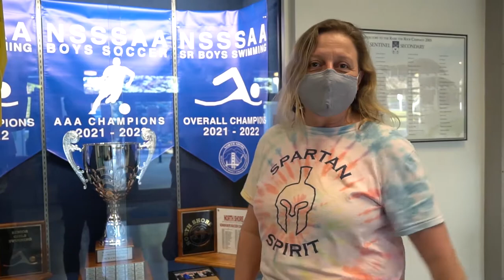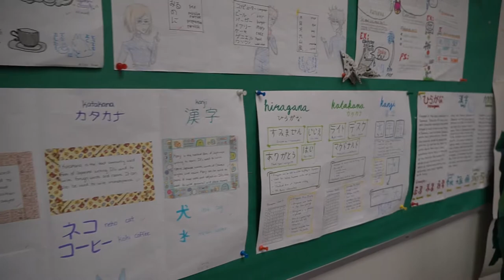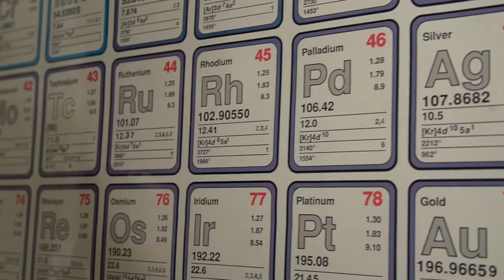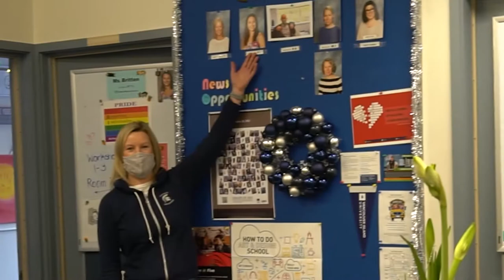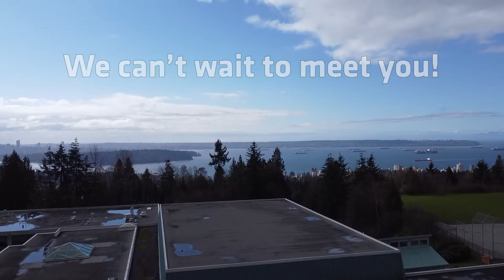Sentinel Secondary - 'Welcome to Grade 8' - 2022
Welcome Grade 8's! Take a virtual tour with us.